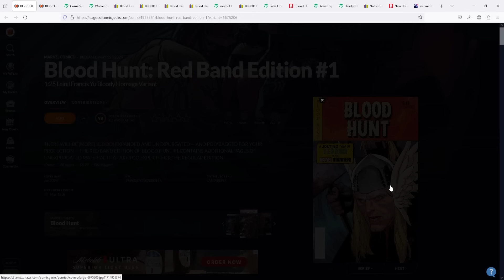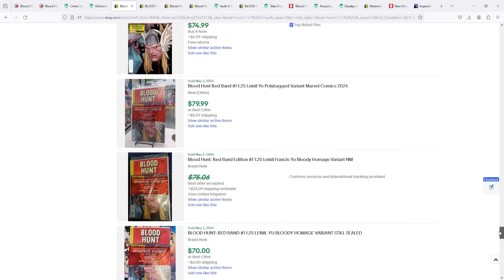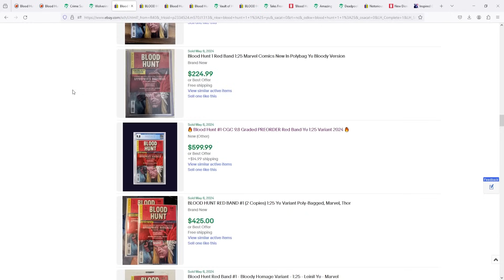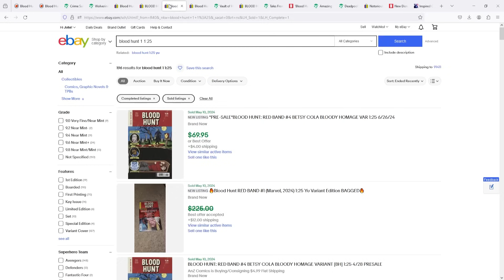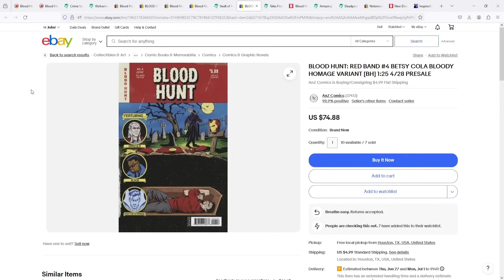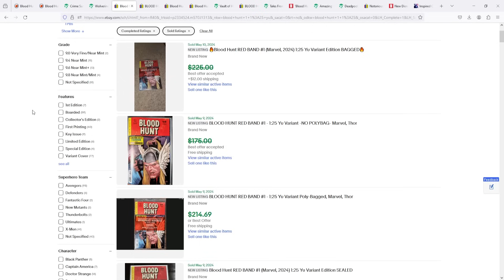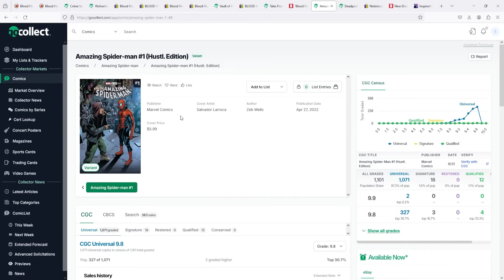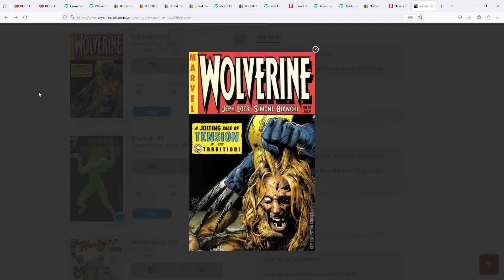Comic Collectors Lose Their "HEADS" Over Blood Hunt EC Homage Cover! Why Is This Book Selling? FOMO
In this video I talk about the latest and greatest FOMO book. We are talking about Blood Hunt 1 The 1 in 25 EC homage cover swipe of Crime Suspenstories 22 featuring the decapitation Thor. What do you guys think about this recent variant cover explosion? I think it mostly has to do with FOMO. But now the speculators are jumping on to the next EC homages that are coming out. I talk about them but also talk about diminishing returns for these types of gimmicks.

What do you guys think about this book?